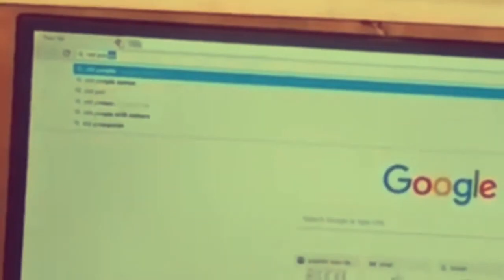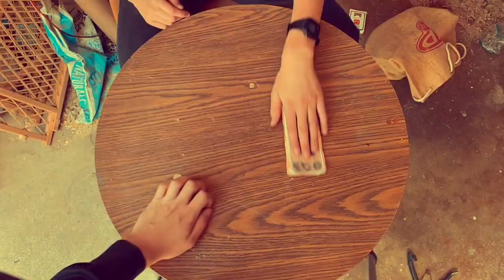Larry and Terry Get Evicted